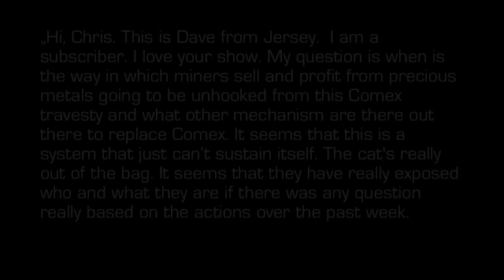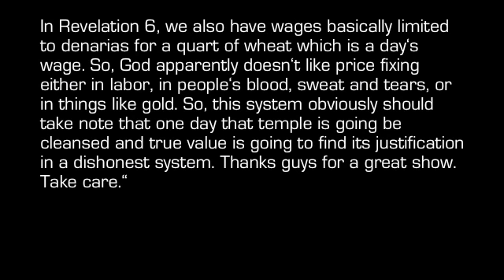Classic Quote on the Markets